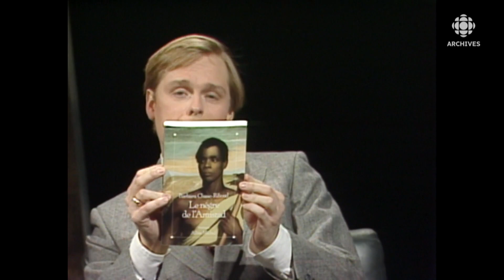Entrevue avec l’écrivaine Barbara Chase-Riboud en 1990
Entretien en français avec la romancière afro-américaine Barbara Chase-Riboud, au sujet de son roman historique «Le nègre de l’Amistad» («Echo of Lions»). Elle parle de l'évolution des rapports entre Blancs et Noirs aux États-Unis depuis l'époque de l'esclavage. Elle donne son point de vue sur l'élection des nouveaux leaders noirs au sein de l'appareil politique américain en Virginie et à New York.
Source: Scully rencontre, 4 février 1990
Journaliste: Robert-Guy Scully